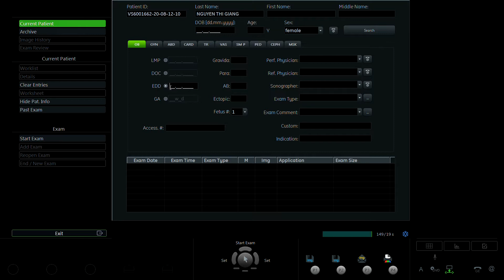NGUYỄN THỊ GIANG 1997